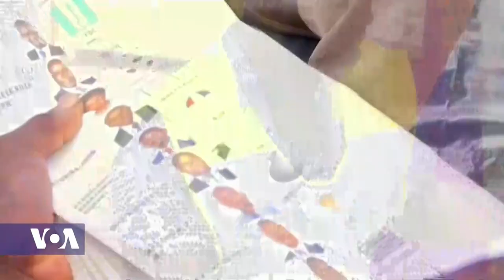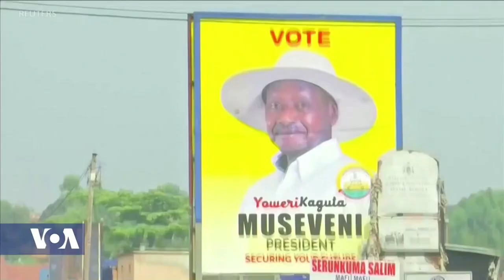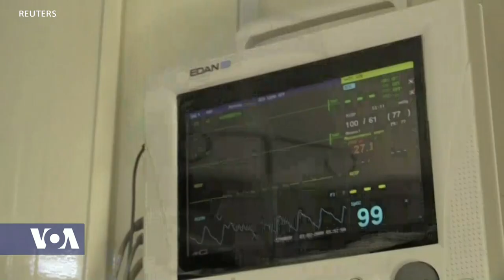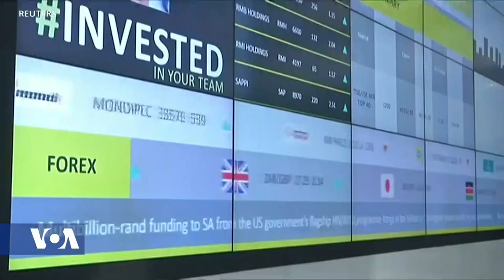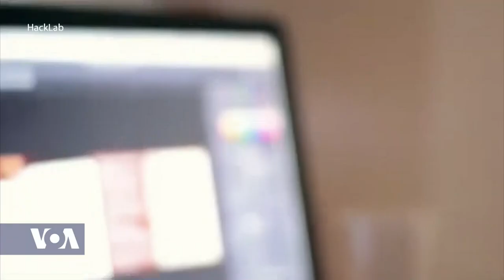Africa 54 - January 20, 2021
Top Stores:

It's inauguration day in the United States -- and amid unprecedented security -- Joe Biden takes the oath of office in Washington, D.C., to begin his first term as the country's 46th president.

The U.S. Embassy in Kampala says its ambassador to Uganda is being prevented from visiting opposition leader Bobi Wine at his home, which is surrounded by security forces.

The withdrawal of U.S. troops who trained Somalia's elite forces is raising concerns about security and stability in the country.  But Somali officials and analysts note the country can still count on U.S. airpower against al-Shabaab militants.

Dr. Oluwajoba Oroge is bracing for the week ahead -- another long line of coronavirus patients at Abuja’s Eha clinic -- and another long wait for news of a vaccine.

Countries worldwide are expecting renewed ties with America as Joe Biden begins his first term as the 46th president of the United States. The continent of Africa is no exception and will be seeking even stronger ties with the U.S., under Biden, a man who has visited the continent on numerous occasions and whom they see as friend.  For more insight, Esther Guthui-Ewart spoke to Ngozi Bell, an African economic and political analyst and began by asking her what Africa’s relationship with the Biden administration might to look like.

U.S. allies are expressing optimism for future bilateral relations ahead of the inauguration of Joe Biden.  But despite the warm words, there are potential obstacles ahead.

On this inauguration day, the White House is being cleared of the Trump family's belongings while preparing for its newest residents in just six hours.  VOA’s Dora Mekouar speaks with a woman who has an insider’s view of moving day at the White House.

Since 2015, the Hacklab Foundation, a nonprofit organization based in Tema, Ghana, has been empowering the youth for future digital jobs through skills development, boot camps, mentorship programs, coaching, internships -- and more importantly, job placement across Ghana, Liberia, Sierra Leone and India.  Africa 54 technology correspondent Paul Ndiho spoke to Foster Akugri, a Ghanaian social entrepreneur, founder, and Hacklab foundation president in Accra.